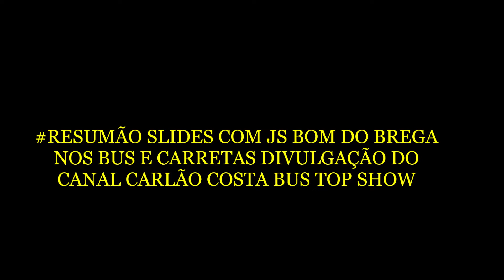RESUMÃO SLIDES COM JS BOM DO BREGA NOS BUS E CARRETAS DIVULGAÇÃO DO CANAL CARLÃO